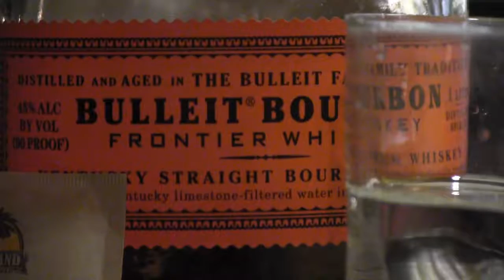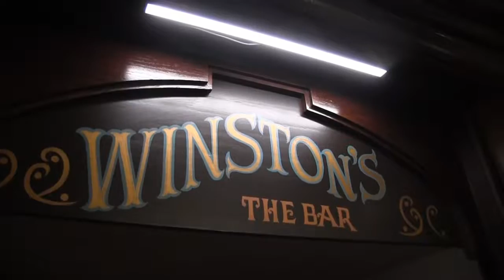In the Mix: Schuler's Old Fasioned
MARSHALL — At Schuler's Restaurant and Pub, the Old Fashioned is the drink of choice.